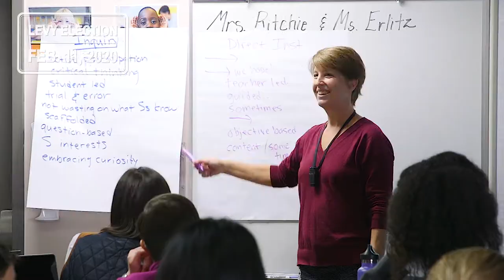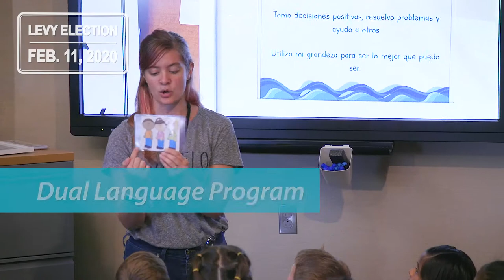What is Funded by Levies in the Issaquah School District?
Learn about the renewal levy that will be on the ballot in February 2020

So much of what makes the Issaquah School District great is possible because of voter-approved levies.
 Levies use local dollars to benefit local students.

Here are just a few of the things that are funded in our schools thanks to levies:
- Our counselors help students learn to manage their emotions in healthy ways and get along with others.
- Our career and technical programs give students real-world skills to prepare them for good jobs after graduating.
- Our special education programs help students of all abilities thrive at school alongside their peers.
- Our school security staff keep students safe.
- Our teachers get ongoing training to keep them up-to-date on the best ways to teach and care for students.
- Our preschool programs give kids a strong start in their education that will serve them for the rest of their lives.
- Our new Dual Language program teaches kids in both English and Spanish, helping them develop a second language and learn to value different cultures.
- Students learn about hard work and teamwork by participating in athletics and other extra-curricular activities.

A renewal levy will be on the ballot in February 2020. Find out more on the Issaquah School District website, and be sure to register to vote.